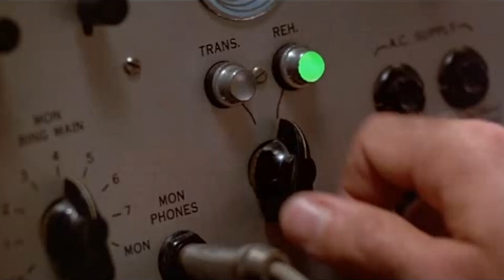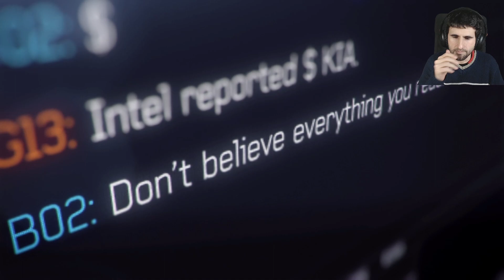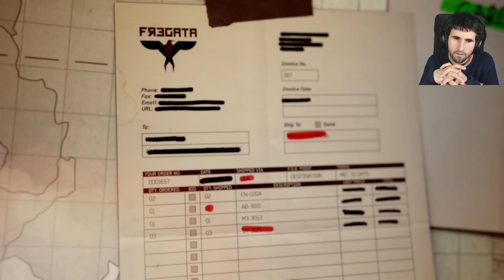Call Of Duty: Modern Warfare 3 | Capitulo 3 | Regreso A La Parrilla | Español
La historia del juego comienza directamente donde acaba el argumento de Modern Warfare 2 dejando a Estados Unidos bajo el asedio de las fuerzas rusas, el ultranacionalista Vladimir Makarov en libertad, y los capitanes «Soap» MacTavish y John Price heridos y a la fuga junto con el informante ruso Nikolai y el soldado Yuri quien juega un rol muy importante en el juego.

El juego será, cronológicamente, la última entrega de la serie Modern Warfare, dando fin al arco argumental comenzado en Call of Duty 4: Modern Warfare.